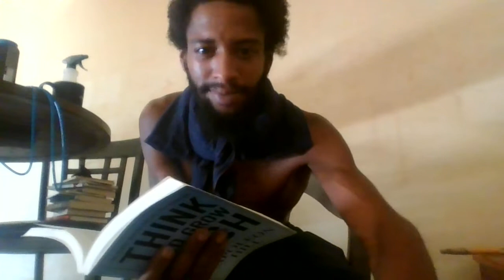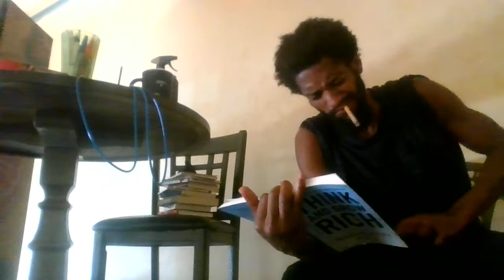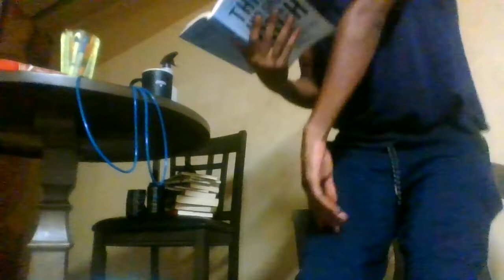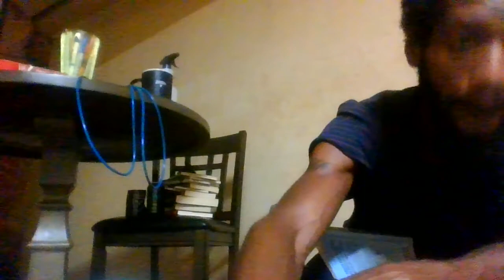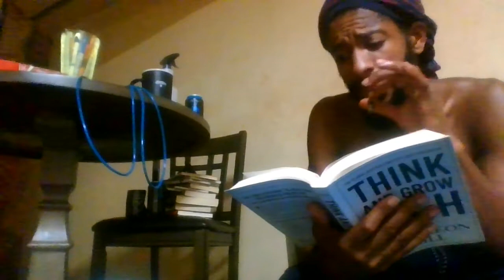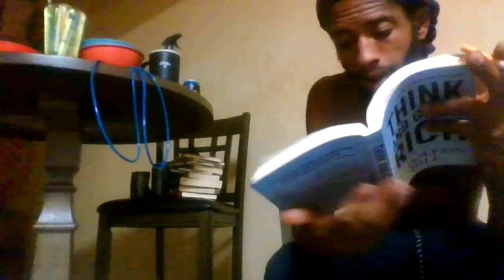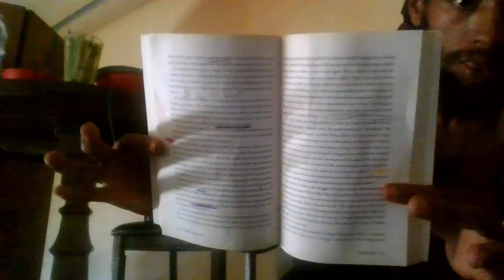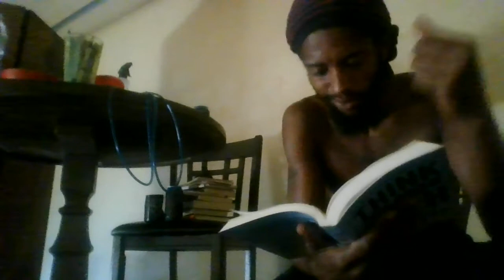Persistance Is Inexahably Elevating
that pussy is so fuckin' good